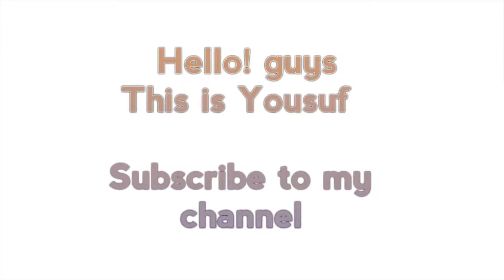Women's Physique Olympia winners 2013 to 2019 | Muscle & Cube 2020 | by Yousuf YP#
Focus on only workout

Women's Physique Olympia winners 2013 to 2019
Dann Linn Bailey 2013
Juliana Malacarne 2014
Juliana Malacarne 2015
Juliana Malacarne 2016
Juliana Malacarne 2017
Shanique Grant 2018
Shanique Grant 2019

Link